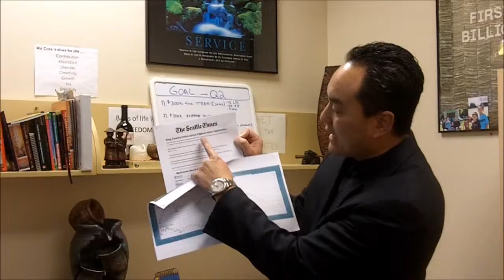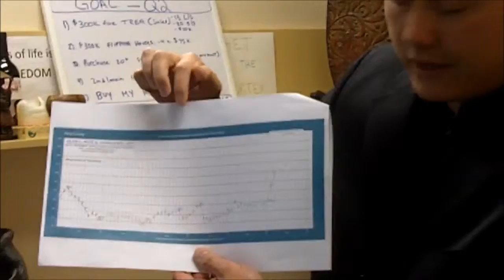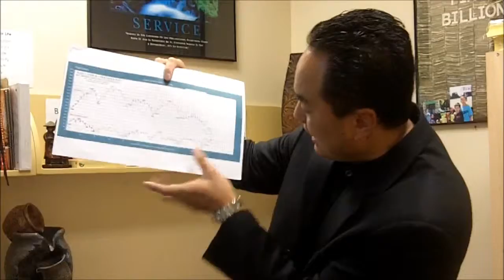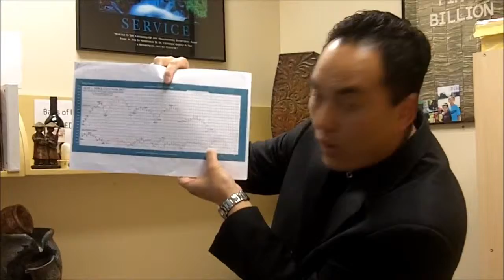Seattle Real Estate Market Update March 2012 by Seattle Realtor Thach Nguyen